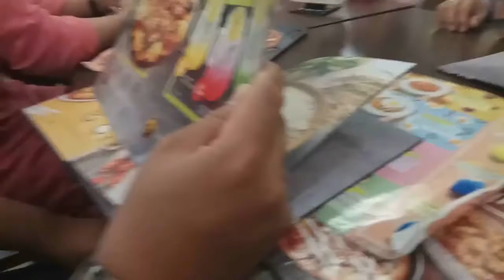BERBAGI BERSAMA DI PIZZA HUT